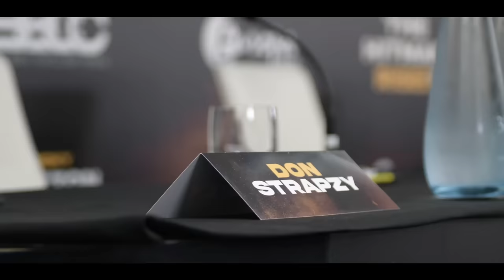DFC VLOG 4 - Don Strapzy Ricky Hatton Diego Sanchez Press Conference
SE Dons is the journey of a Sunday League Football Club in South London who love the badge and muddy park pitch at 10.30am EVERY Sunday, hosted by UK Rap/Grime Artist Don Strapzy.If your enjoying the content please subscribe to the Channel & help us on our journey to 1 million Subscribers. Also like the video to smash our weekly like counts!

German Donor Kebab: @germandonerkebabuk
Phantom: @phntmldn
Prosperant: Prosperant.co.uk
POGFI: @pogfi_

Media Production
Thumbnail: OKB_GEEK